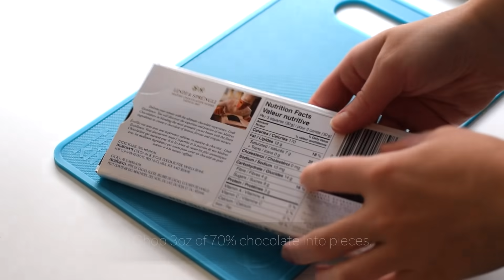Keto 24 Hour Chocolate Chip Cookies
These Keto 24 Hour Chocolate Chip Cookies are the best keto chocolate chip cookies you will ever make. Chewy, soft, gooey, crispy..everything you love in a cookie. This recipe was inspired by Alvin Zhou's original 48 Hour Chocolate Chip Cookie recipe.

*NEW* My Keto Bread & Pastry Flour (a 1:1 keto white flour replacement) is now available for purchase

Nutrition for 1/16th of recipe: 179 calories | 16.2g fat | 2.8g NET carbs | 4g proten | 2g fiber

Ingredient Links:
Almond Flour
Powdered Monkfruit Sweetener
Sukrin Gold Sweetener
Xanthan Gum
Vital Wheat Gluten
Vanilla Extract
Dark Chocolate

Tools I Used:
Food Scale